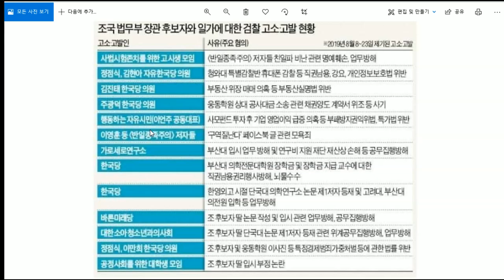9월8일[심층분석]-풀영상-1.손준성 P.C의 흔적 2.추미애가 버티니 힘못쓰는 윤석열 3. 유승민과 홍준표의 심경